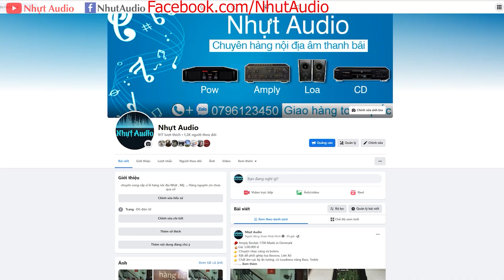GIAO CẶP LOA KHỦNG, AUREX CHO A KHÁCH (BÌNH DƯƠNG) NHỰT AUDIO